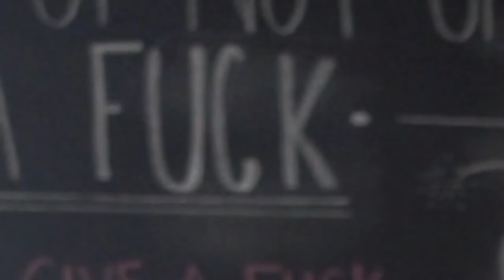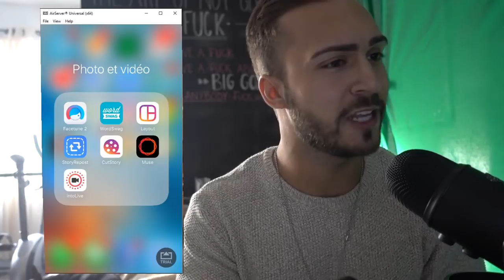LA VÉRITÉ SUR LES STARS FITNESS D'INSTAGRAM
Vous vous demandez surement pourquoi un tas de stars Fitness d'Instagram sont toujours dans une forme incroyable sur toutes leurs photos? Plusieurs ont été pris à tricher!